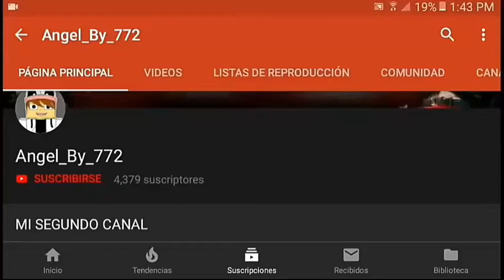Semillas para Minecraft Pe | SEEDS DE MINECRAFT PE | MINECRAFT POCKET EDITION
😅Semillas de Minecraft Pe

✌Suscribete Al Canal Y 😎 Deja Tu Like En Este Video Para Seguir Apoyándome, No Olvides Activar 🔔 La Campanita Que Está Al Lado Del Botón De Suscribirse El Cual Hará Que Te Llegue Notificaciones Cada Vez Que Suba Un Nuevo Video.

🍃•Semillas Para Minecraft Pe + que te Pueden Interesar...

TAGS📱 IGNORAR 🙈
semillas de minecraft,
semillas de minecraft 1.9.0.6,
minecraft 1.9.0.5,
semillas de minecraft pe 1.9.0.5,
seeds para minecraft pe,
semillas para minecraft 1.9.0.5,
semillas para minecraft,
minecraft pe 1.9.0.5,
semillas para minecraft pe 1.9.0.5,
las mejores semillas de minecraft,
semillas para minecraft pe,
seeds para minecraft pe 1.9.0.5,
las mejores semillas de minecraft pe,
semillas de minecraft pe mansiones,
las mejores semillas de minecraft pe 1.9.0.5,
semilla de mansion en minecraft pe,
semillas de mansiones en minecraft,
semilla de la mansion del bosque minecraft pe,
semillas de minecraft version 1.9.0.5,
seeds para minecraft pe mansion,
semillas de minecraft 1.9.0.5,
semilla de mansion en minecraft,
minecraft 1.9.0.5 nuevos mobs nueva, actualizacion items nuevos Minecraft pe, 1.10. minecraft pe 1.10 apk, minecraft pe 1.10 apk ,descargar minecraft pe 1.10, descargar apk minecraft pe 1.8.0.13, minecraft pe 1.10 descargar para android, Minecraft Pocket Edition 1.1pAPK, Como Descargar Minecraft PE 1.10 APK, minecraft pe 1.10 apk, Minecraft pe, addons minecraft pe, addons 1.10 mcpe, 1.10 shaders, seeds 1.10 minecraft nuevas,
semillas para minecraft,
minecraft mejores semillas,
nueva actualizacion de minecraft,
descargar minecraft 1.10,
semillas de minecraft,